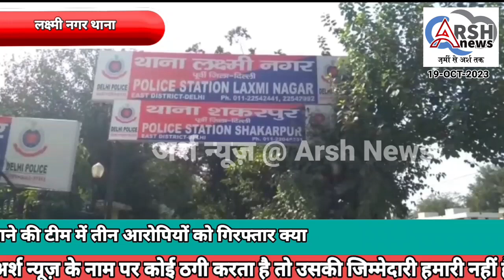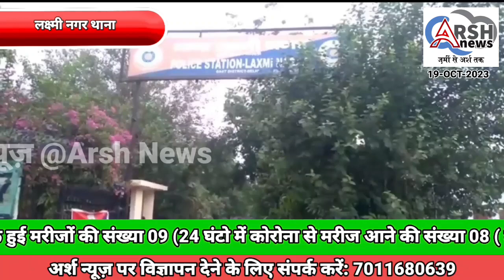बांग्लादेशी युवकों के साथ अ प्राकृतिक यौन संबंध में शकरपुर थाने की टीम ने 3आरोपियों को गिरफ्तार क्या